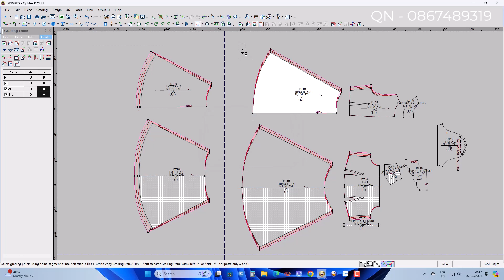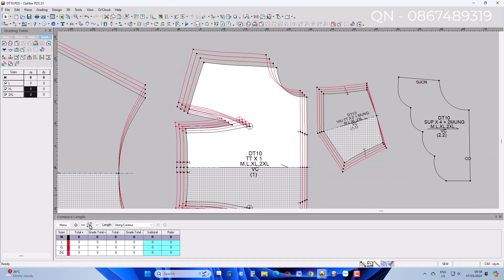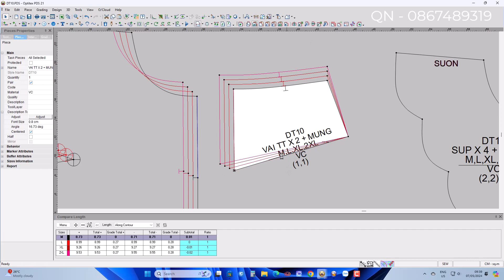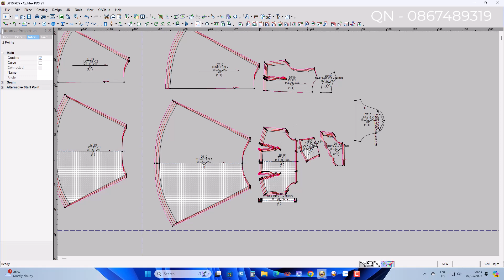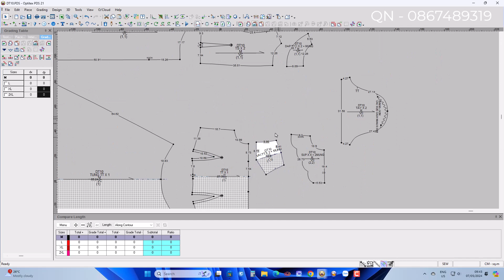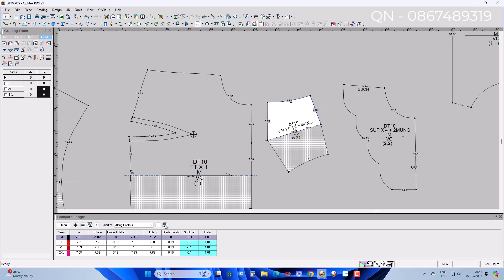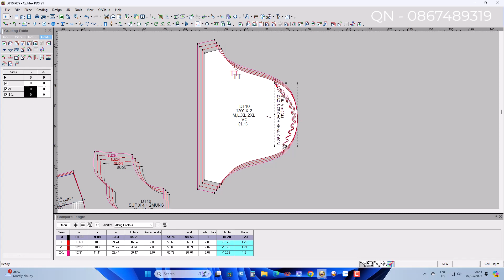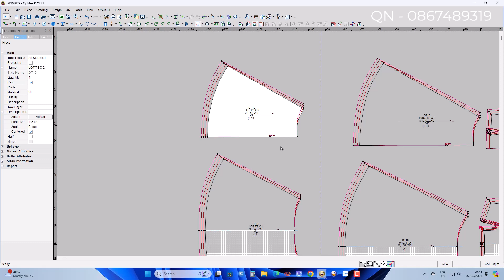Optitex Tutorial | Change dress size using Optitex software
Tự học Optitex - Clo3d / Nhảy size Optitex
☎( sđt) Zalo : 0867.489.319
© Bản quyền thuộc về Quyền Nguyễn
© Copyright by Quyền Nguyễn OFFICIAL ☞ Do not Reup